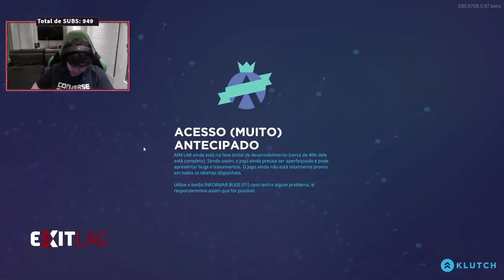ENCONTRAMOS UM HACKER NA PARTIDA!!! ft: leox, bida, flyzera